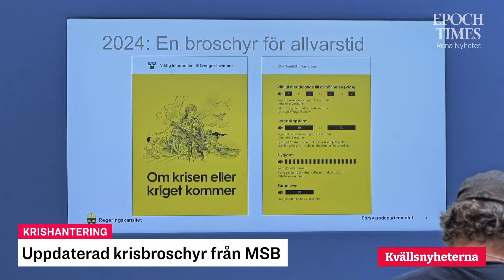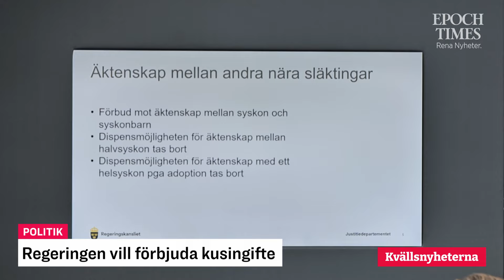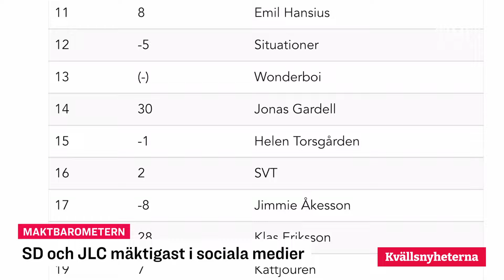Kvällsnyheterna den 8 oktober – med Adam Strand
KRISHANTERING – Uppdaterad krisbroschyr från MSB
EKONOMI – Inflationen fortsätter sjunka
POLITIK – Regeringen vill förbjuda kusingifte
NORTHVOLT – Northvoltbolag i konkurs med miljardskuld
USA – Orkanen Milton närmar sig Florida
MAKTBAROMETERN – SD och JLC mäktigast i sociala medier